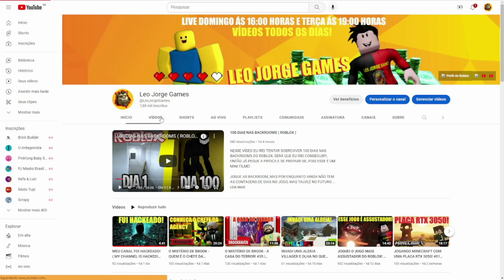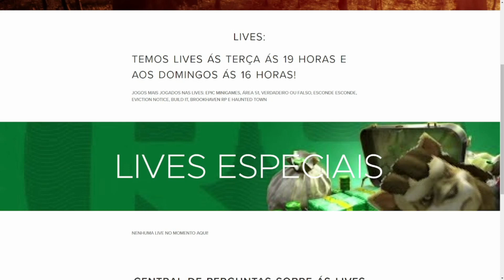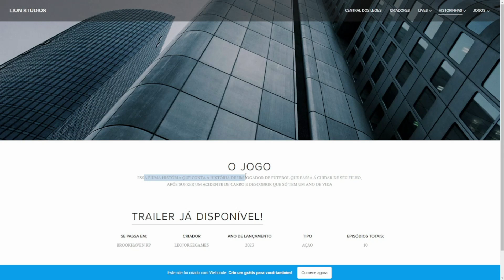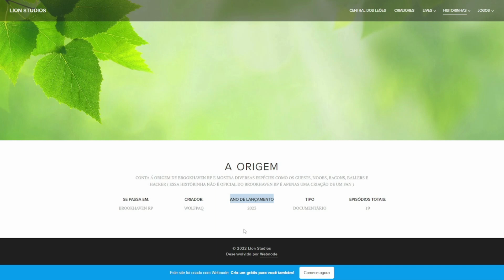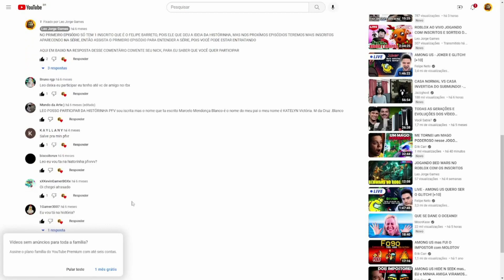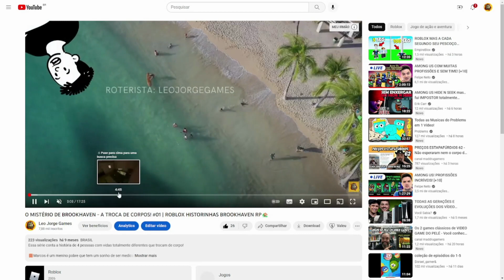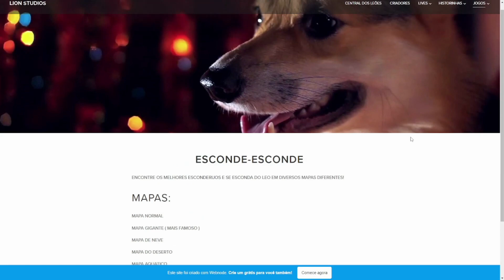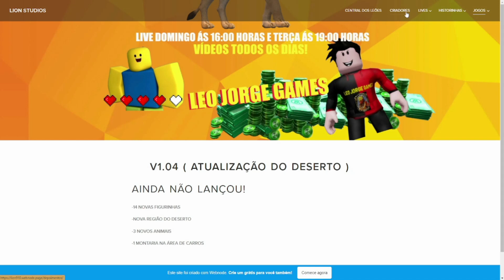CRIEI UM SITE! ( CUPONS DE ROBUX, SPOILERS, JOGOS E MAIS! )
GENTE EU ACABEI DE LANÇAR O SITE OFICIAL DO CANAL, ENTÃO PASSE LÁ PORQUE TEM CUPONS PARA VOCÊ TROCAR LEOBUX POR ROBUX E TAMBÉM TEM DICAS, SPOILER DE HISTÓRINHAS E O TRAILER DE O JOGO!